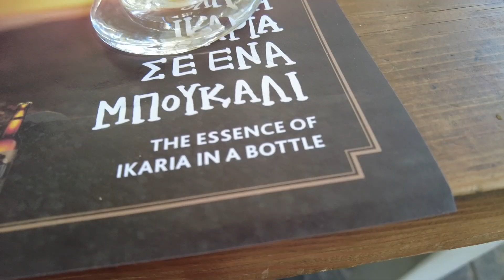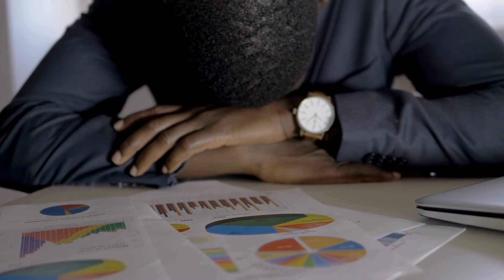How People On This Greek Island Live Over 100 Years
Today we visit Ikaria in Greece, one of the five blue zones in the entire world. Blue zones are places where people's longevity is unmatched. We came to answer a singular question - why do people live so long here? We answer this question by interviewing local 100 year olds and participating in the local lifestyle.

"The best travel information on the planet." - said Wyatt and Reyka 😉
0:00 Intro - Ikaria, Blue Zone, and a Question
0:24 Excitement
0:42 No Stress
1:33 Wine and Work
2:49 A Few Hunches
4:04 Exploring the Diet - Greek Cuisine
8:52 Backgammon and Motorcycles
9:32 Hot Springs
10:36 Swimming
10:55 Ikaria Roadtrip!
11:38 Trying Hot Springs
14:34 Back on the Road
16:17 Ocean Swimming
18:36 103 Year Old Greek Man!
24:33 Reactions
25:18 Conclusions
Our Amazon Store
Exploring IKARIA - The Greek Island of Long Life (Blue Zone)